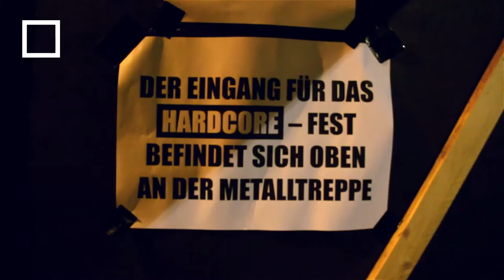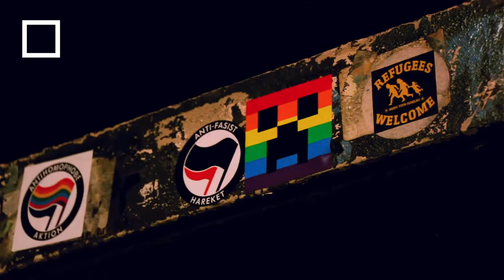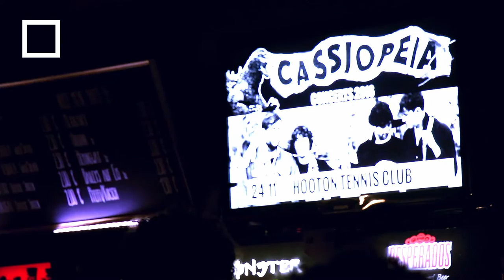Berlin Hardcore Fest 2016 – Cassiopeia [LIVE REPORT]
Live Report du Berlin Hardcore Fest 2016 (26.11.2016) à Cassiopeia en opposition à l'évacuation répressive de Kadterschmiede.

SZRAMA (Hardcore Punk / Berlin)